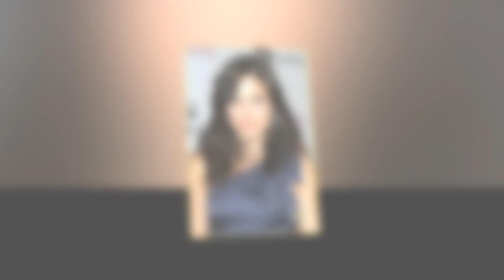New Update!! Breaking News Of Sophia Bush || It will shock you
Good bye